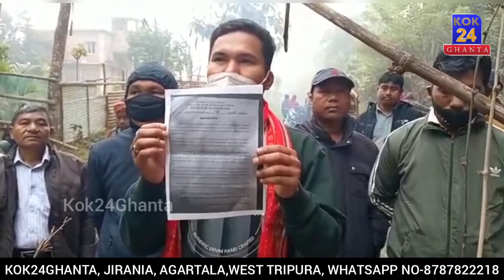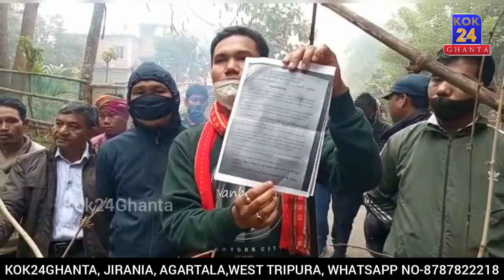Lama Hamya Dati Swnamna Sanmung Sanwi Lama Kasolaikha Tei Office Tala Rwlaikha Amchaini Lukorok